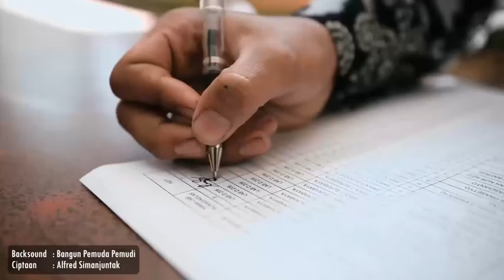Casis Polri Polda Jatim